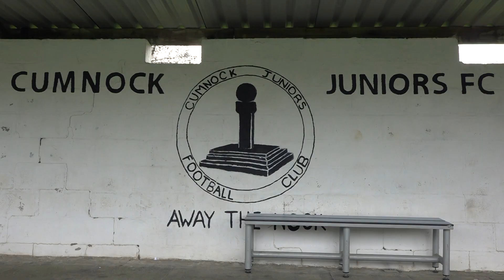SPFL Reserve League Highlights | Ayr v Kilmarnock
Highlights of Kilmarnock's 2-2 draw with Ayr United at Townhead Park, Cumnock on Tuesday, 1 November 2022.

Killie goalscorers: Deji Sotona & Fraser Murray